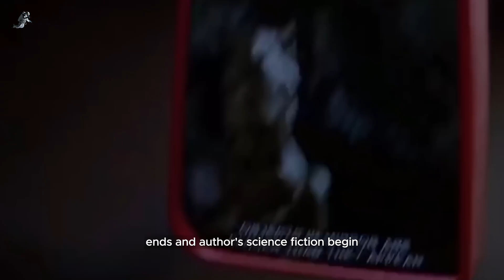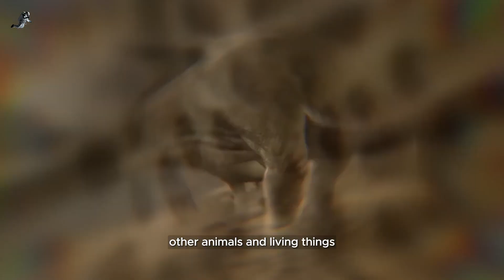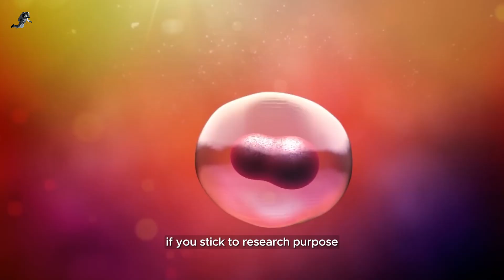If Dinosaurs Came Back to Earth From Extinction?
If Dinosaurs Came Back to Earth